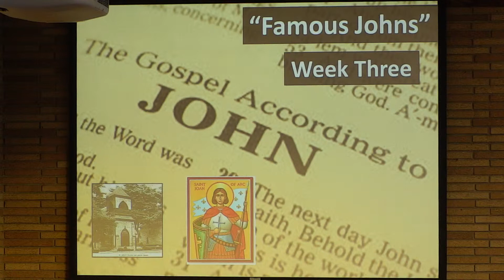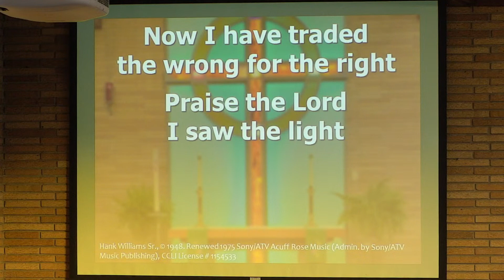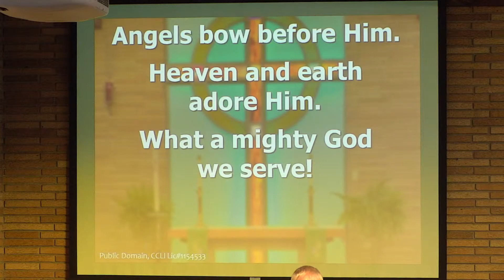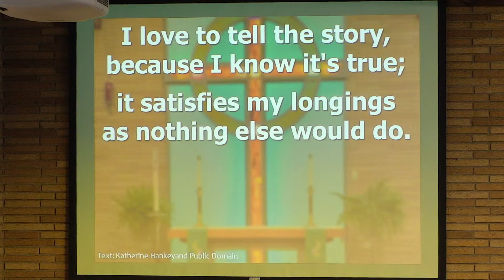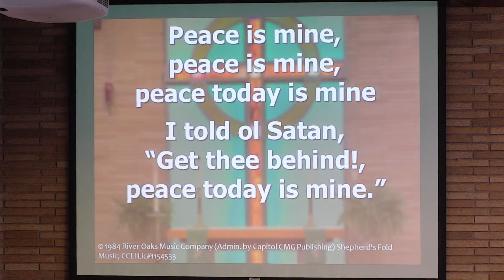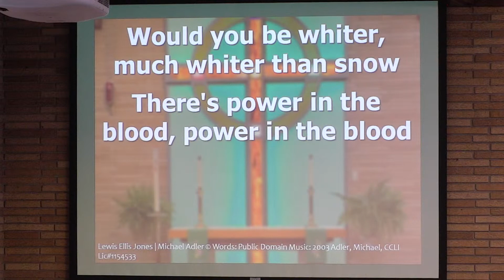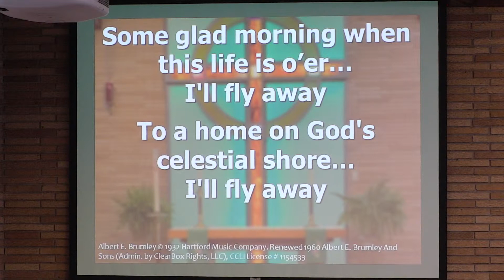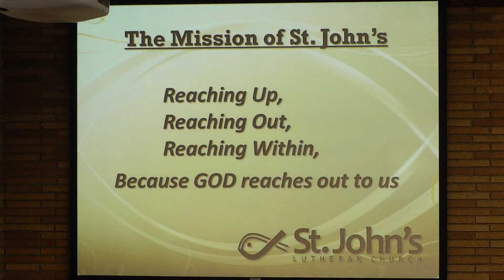1.23.22 Newton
"Famous Johns" Series, Week 3: John Newton

Worship Leaders
Musicians: Susan Becker, Jeff Herbers, Lucas Koenecke, Carl Korfmacher, Jim Kvalheim, Larry Olson, Becca Poock
Assisting Minister: Isabella Ganoung
Preacher:  Pastor Matthew Poock
Technician: Einar Floan